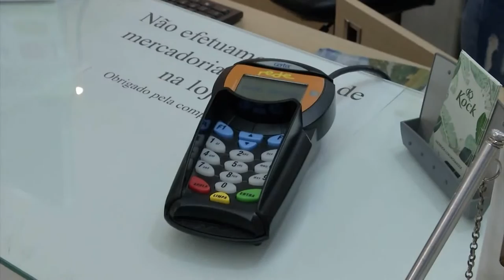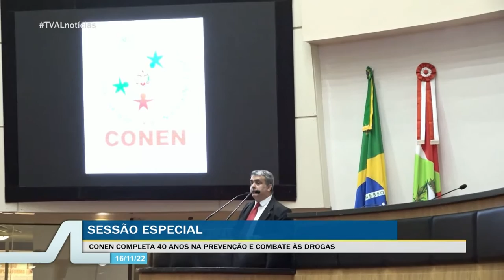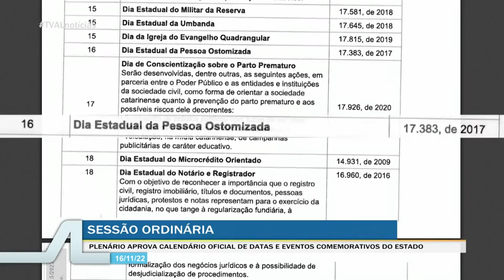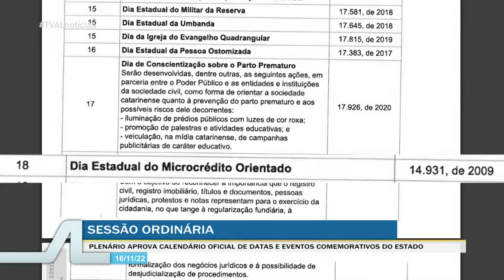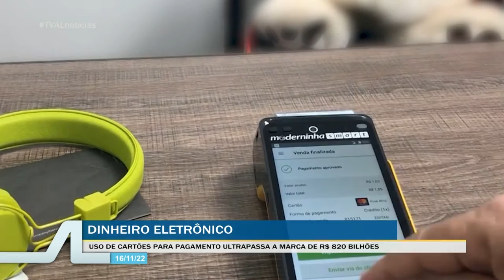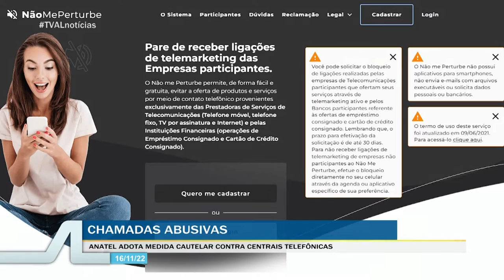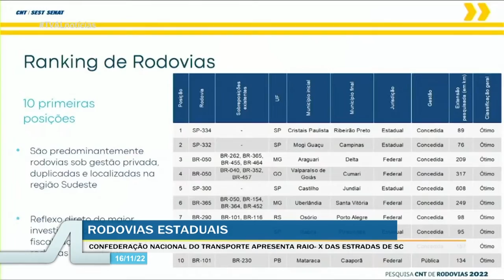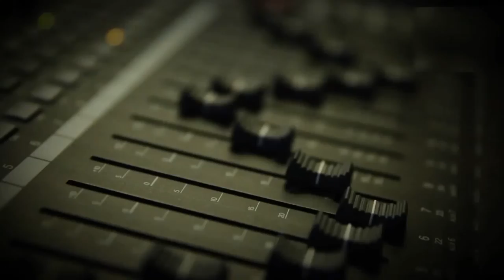TVAL Notícias - 16/11/22